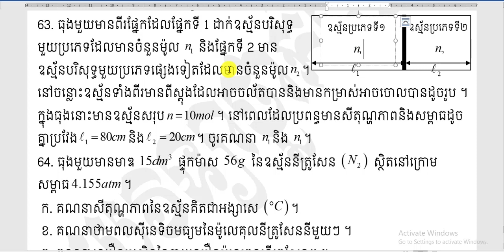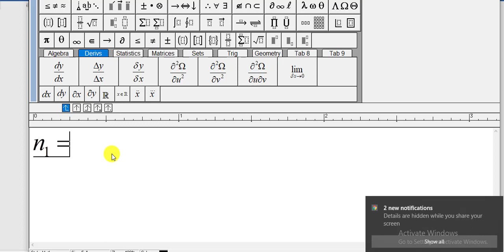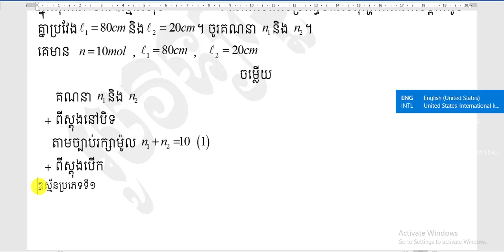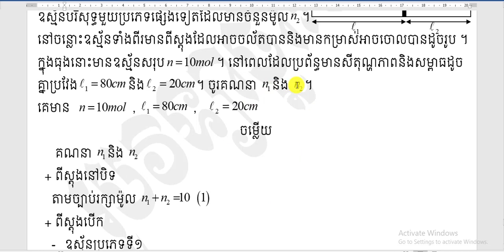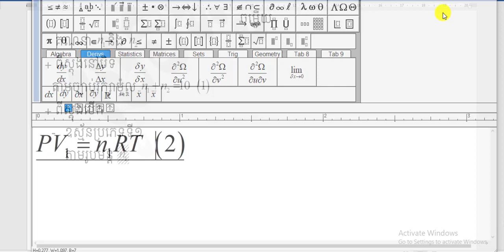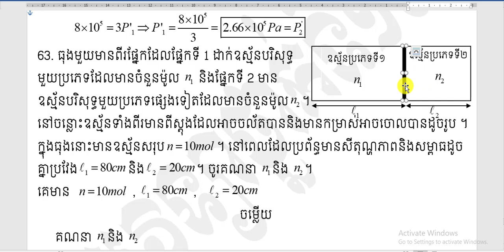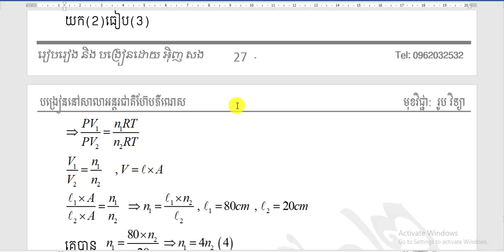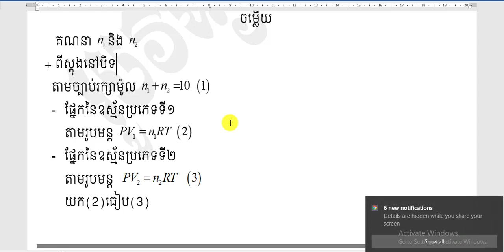Physics លំហាត់រូបវិទ្យា63ចម្លើយ Ball2021 មេរៀនទី១ ទ្រឹស្តីបទស៊ីនេទិចនៃឧស្ម័ន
ជួយឧបត្ថម្ភតាមសាធារប្អូន 1$ ក្តីឬ 2$ ក្តី
គណនីលោកគ្រូ ABA inhsong :
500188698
If you like the teacher's teaching
 Public support 1 $ or 2 $
 ABA inhsong teacher account:
សូមជួយចុចជាវនិងshareដើម្បីទទួលបានvideo ថ្មីៗសូមអរគុណ។
សូមអភ័យទោសរាល់កំហុសដោយអចេតនានិងទទួលការរិះគន់ដើម្បីស្ថាបនា។សូមអរគុណ
ខ្ញុំមានវិធីដូចជា
-រៀនធ្វើលំហាត់តូចៗឲ្យបានច្រើន
-ត្រូវរៀនពីមូលដ្នានគ្រិះនៃលំហាត់នីមួយៗឲ្យបានច្បាស់លាស់
-ត្រូវខិតខំស្រាវជ្រាវលំហាត់តាមរយ: YouTubeនិងតាមសៀវភៅគោលក្រសួង
-ពេលរៀនត្រូវយកចិត្តទុកដាក់ស្តាប់គ្រូនិងអ្នកចេះជាងយើងពន្យល់
-ត្រូវមើលលំហាត់ដែលយើងមិនចេះឲ្យបានច្រើនដងនិងចំណាំទុក
-តក់ត្រាលំហាត់ដែលយើងចេះក្នុងសៀវភៅហើយធ្វើម្តងទៀត។ល។